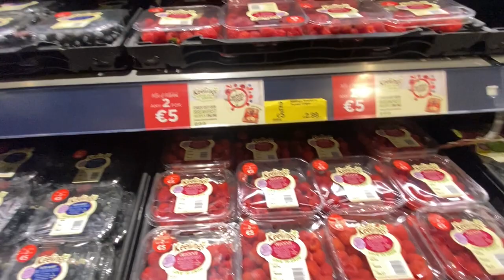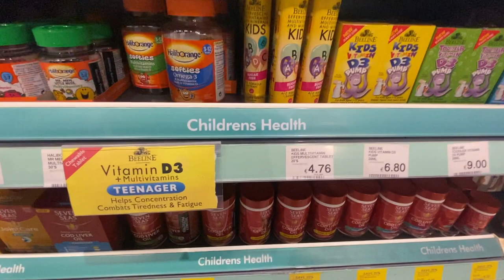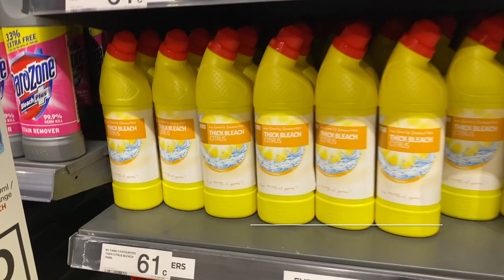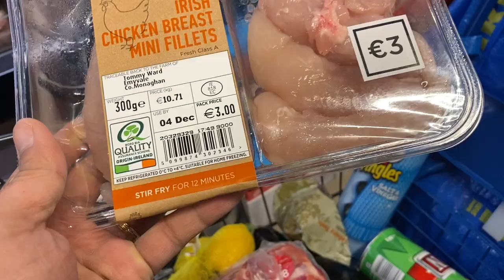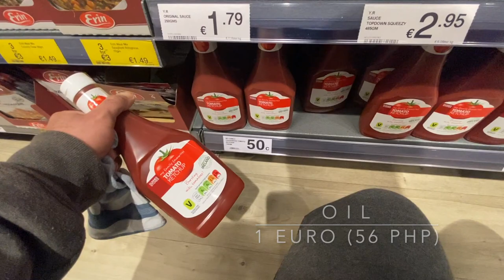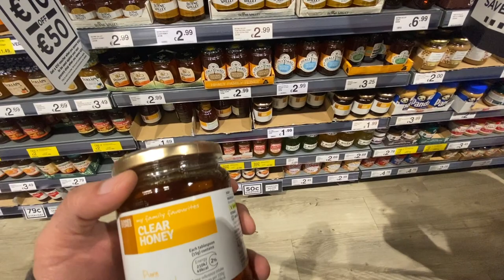DUNNES STORE GROCERY SHOPPING, is it really expensive??? | FamilyVlog | Pinoy Nurse in Ireland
Vlog title: DUNNES STORE GROCERY SHOPPING, is it really expensive??? | FamilyVlog | Pinoy Nurse in Ireland

Sweldo time! Food is indeed important to anyone. I must say, my family indulges on food nowadays more than ever, though my wife and I are trying to cut some stones, we can't help but satisfy our cravings. In this video, we will take you to DUNNES STORE, one of the popular grocery stores here in Ireland. People say that the items here are more expensive than others. Let's see. Join us as we take our basic needs from this store. I hope you enjoy!

Please dont skip ads :)